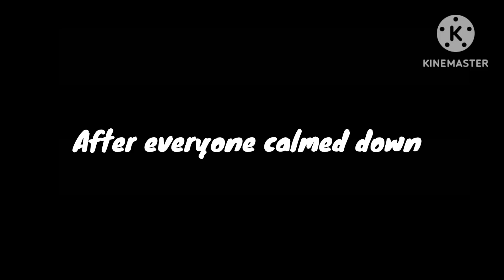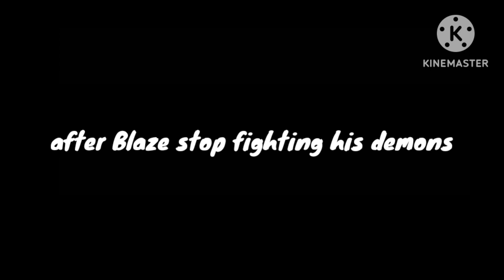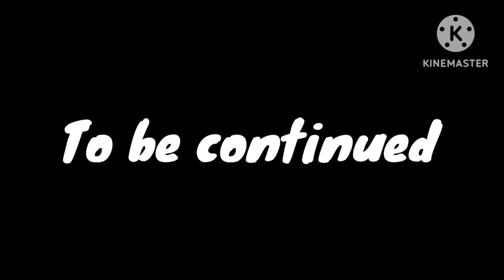Fandom Singing battle Pt. 3